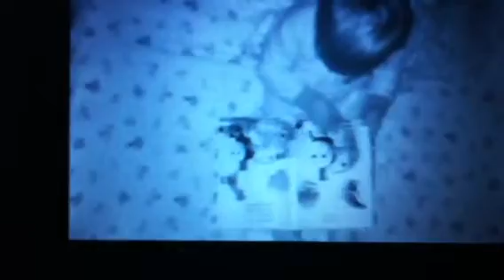Boy in low light reading